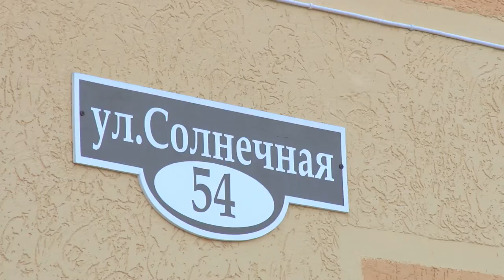Глава курорта встретился с дольщиками обманутыми застройщиком